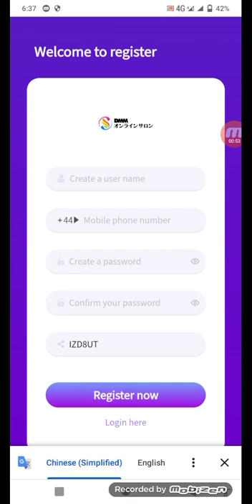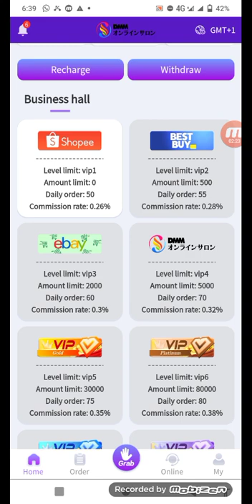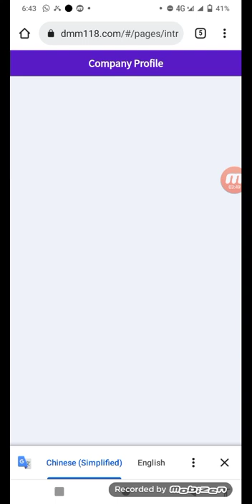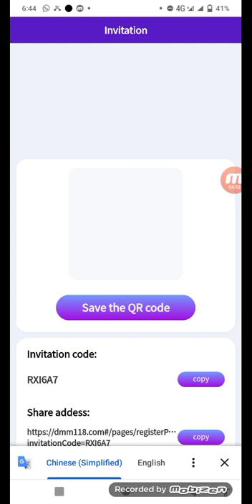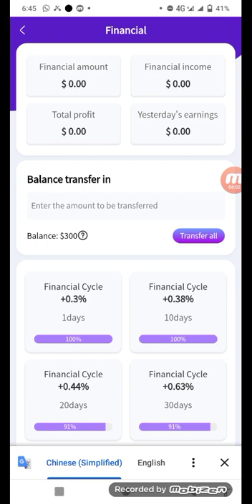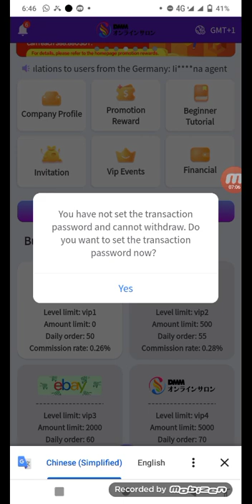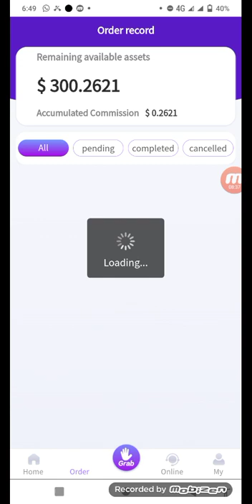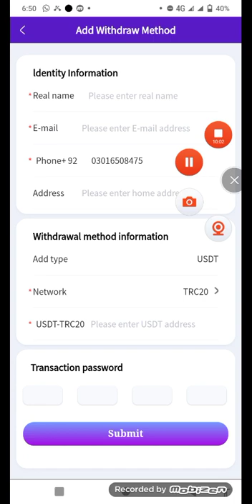How to Make Money Online and Get Rich in 2022! (My Secret Formula) E-Commerce | Click Earn Money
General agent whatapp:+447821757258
General agent telegram:@stacyrosest

2022 New Site New USDT Earning Site 2022